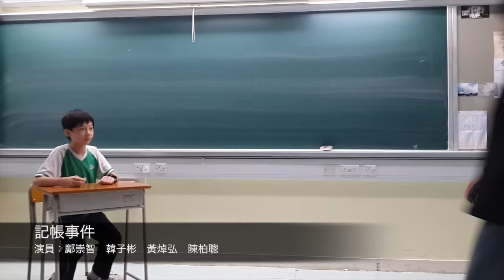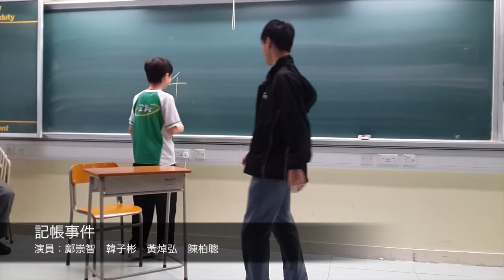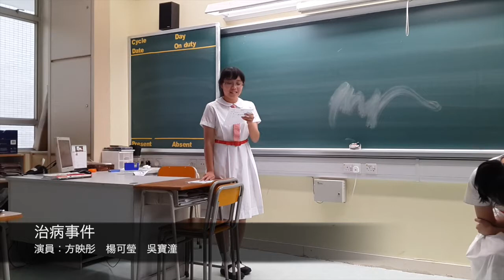2013/14 〈差不多先生傳〉學生演出 - 1V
更正：
「方映彤」 應改為 「方映桐」